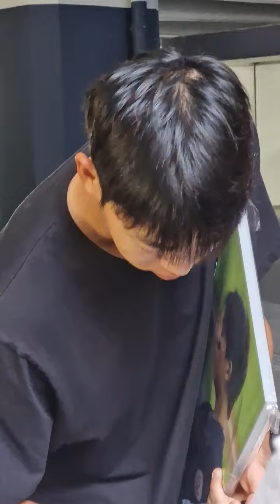김민석 출근길